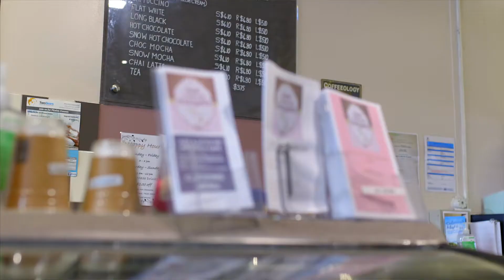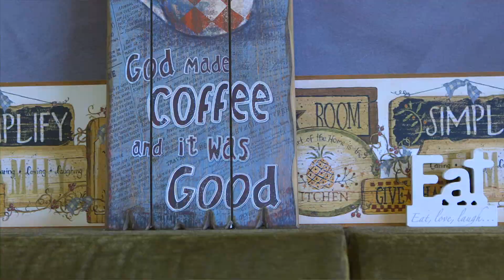BEN MOTT - LOCAL PROPERTY MARKET REPORT - JULY 2017